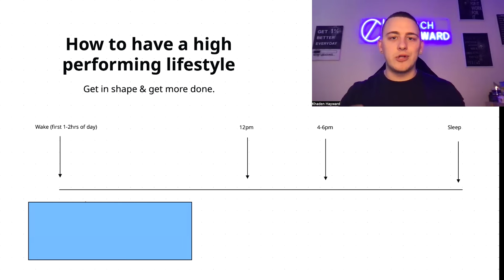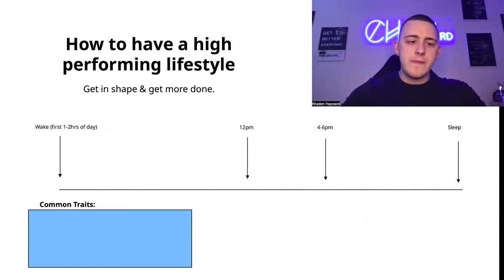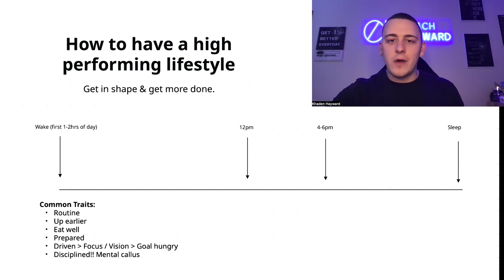Energy Hacks for High Achievers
It's a Lifestyle, Not a Diet.
I help 40+ busy women lose belly fat forever without living at the gym or doing boring diets